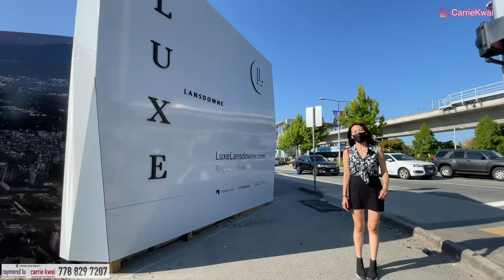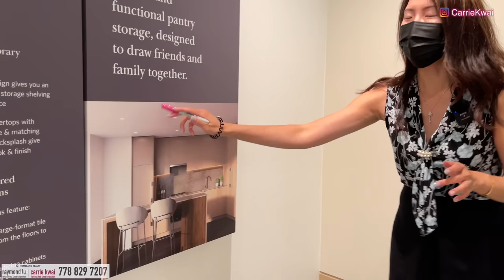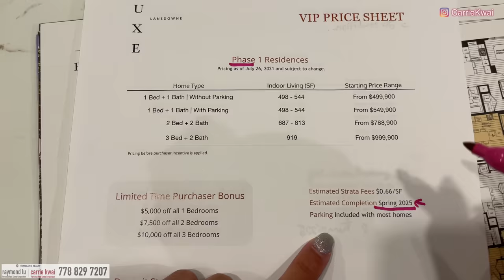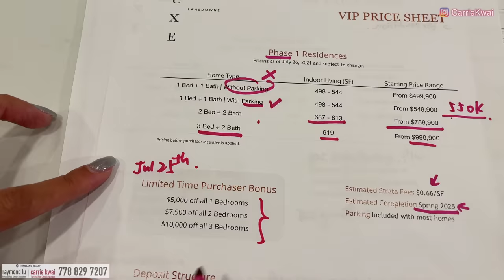【溫哥華樓花】LUXE｜Lansdowne 新樓盤｜預售｜Floor plan價錢｜天車站和購物中心旁邊｜ 中文字幕 4K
今次同大家再回來Richmond，到Lansdowne Mall 旁邊的一個新發展項目LUXE， 這個項目有四座樓宇組成，其中三座是住宅大廈一座是商業樓宇，交通和配套便利，更多一房和兩房選擇，價錢比較實惠。

樓盤名稱：LUXE
發展商：Canderel & Townline
期數：Tower 1
售價： $1100 per SqFt
管理費：$ 0.66/sq per month
地稅：未知
年份：2025年春天建成
地區：Lansdowne
地址：Lansdowne Road & Number 3 Road, Richmond, BC

微信：carriekwai
所屬地產公司：HomeLand Realty